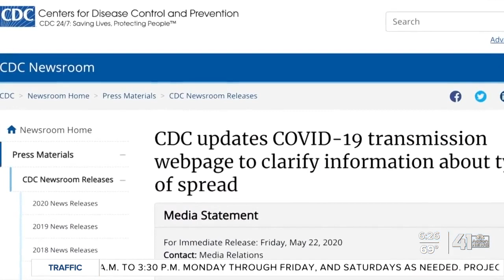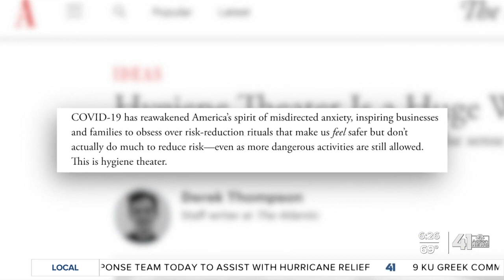The risks of hygiene theater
Hygiene theater may actually be more harmful than helpful.